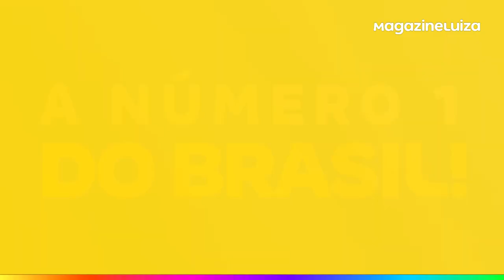Olha isso, Consórcio Magalu